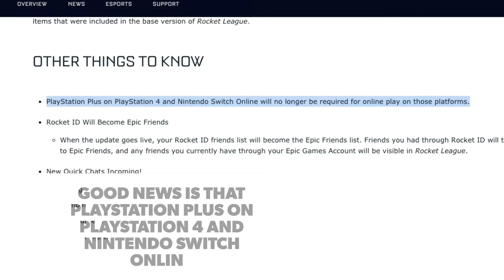Rocket League Free To Play Release Date Leaked By Nintendo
Rocket league free to play release date leaked by Nintendo Will rocket league be free on ps4 When will rocket league be free to play

It looks like Nintendo has accidentally leaked the release date of when Rocket League goes free-to-play

Nintendo published that Rocket League will go free-to-play on September 23

The announcement has now been taken offline

In this official rocket league blog post on September 11 it was first announced that it would go live a week earlier

Playstation plus on Playstation 4 and Nintendo Switch online will no longer be required for online play on those platforms